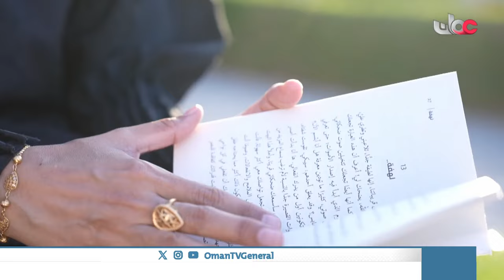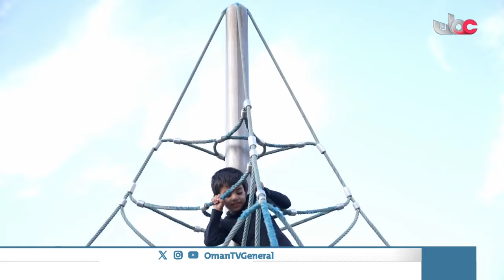فينا_الخير | سعاد الصوافية ، أم، معلمة وكاتبة ..بالقلب تبصر وبالعقل تقول أراك !